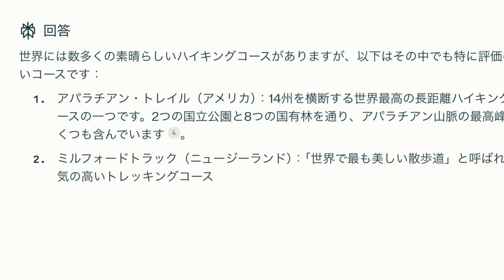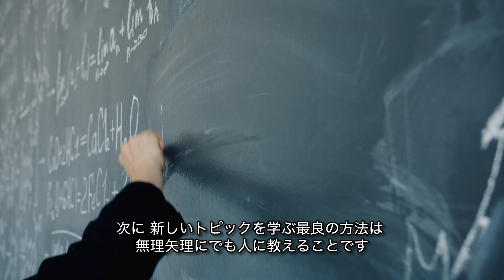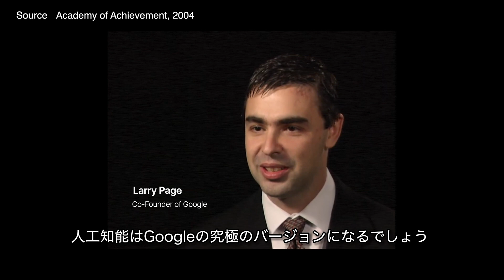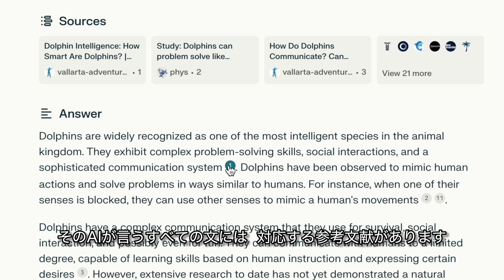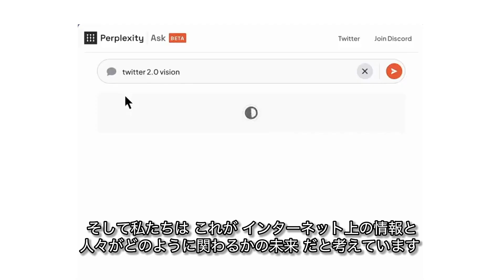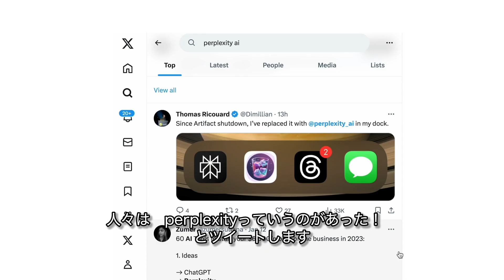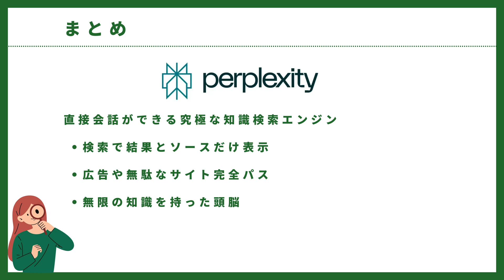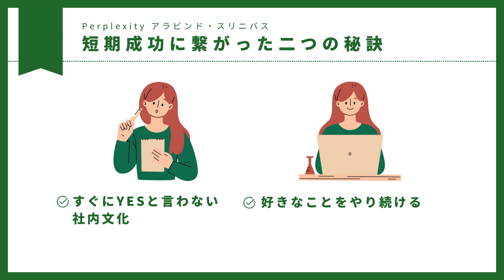【創業二年未満で時価総額4500億円】ChatGPTやGoogleを超える次世代検索ツール／Perplexity AI 社長アラビンド・スリニバスの創業物語／爆大な資金を持つ大手にも負けないワケ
年明けにPerplexity AI社長さんをインタビューしました。当時彼の会社は5億米ドルの企業価値にあたってSeries Bに入り、公開もしていなかったのですが、その半年後にはユニコーン達成。今では30億米ドル（4500億円）の企業価値を達成。半年で6倍の成長！